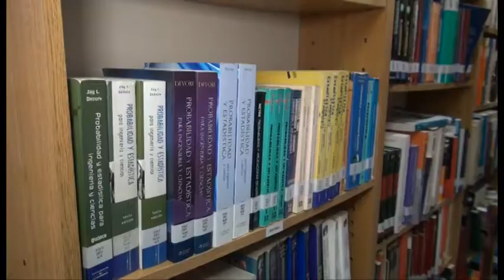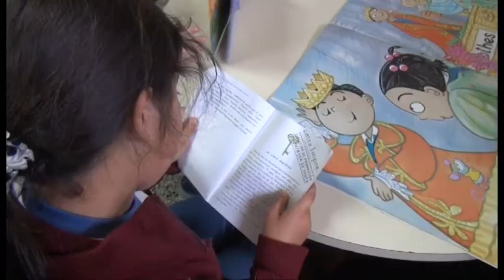COLEGIO LEONARDO DA VINCI DE BOULOGNE 2020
---Bibliotecas, las aliadas de la tecnología.
Colegio Leonardo Da Vinci – Boulogne.
---Seguimos emitiendo notas pendientes.
---Volvemos al colegio Da Vinci de Boulogne para seguir conociendo más sobre la importancia del funcionamiento de una biblioteca como aliada muy vigente en tiempo de sofisticadas tecnologías.
PROMOVER 471 VERANO 2020